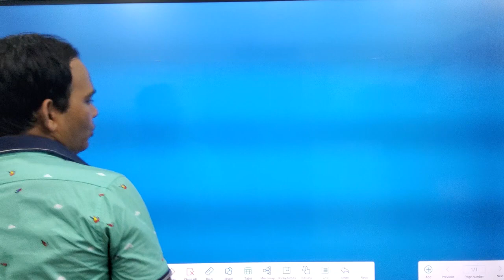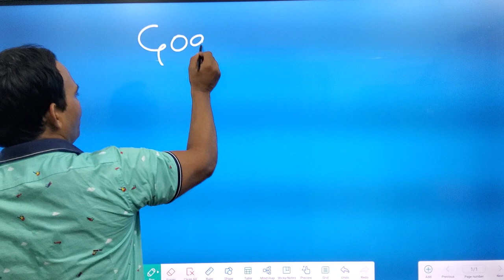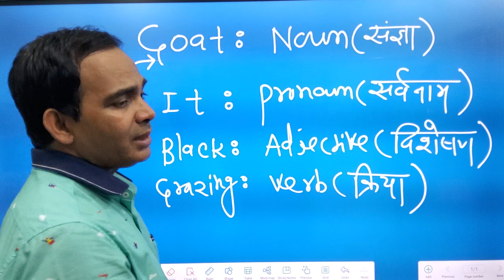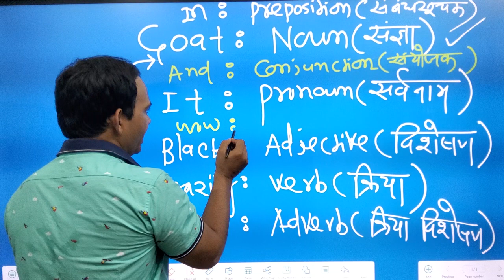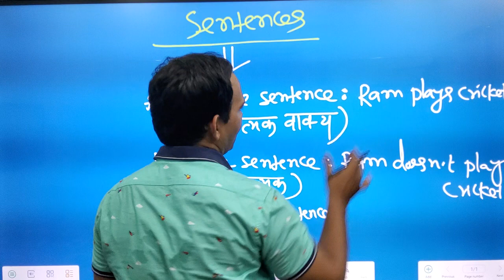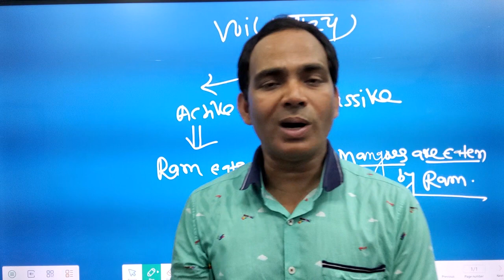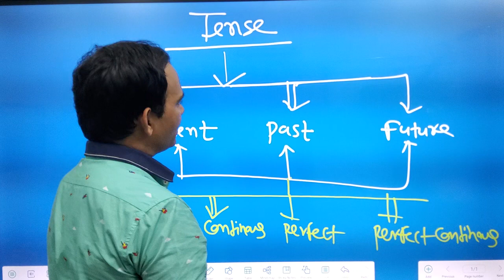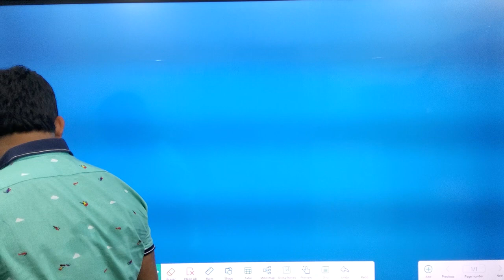ENGLISH GRAMMAR INTRODUCTION LECTURE-2 BY SANTOSH CHOUBEY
The class is very useful who wants to learn English from zero base.
The video is equally important for all type of competitive examinations like IAS/NDA/CDS/Bank/SSC/RAILWAY//Ro /ARO